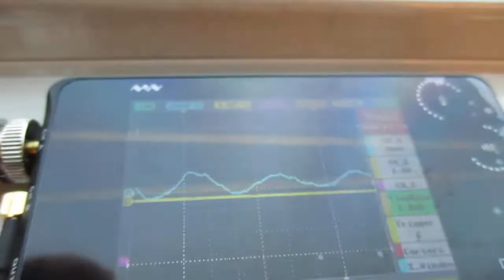超音波を利用した新幹線の振動計測実験 ultrasonic-labo